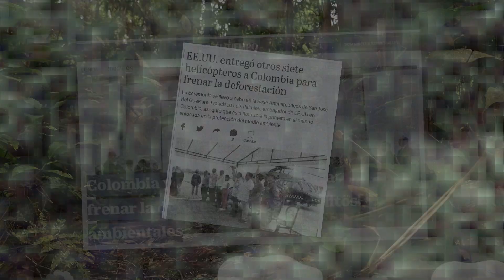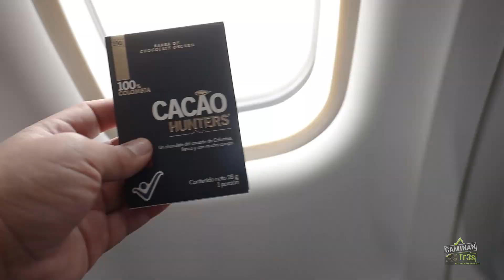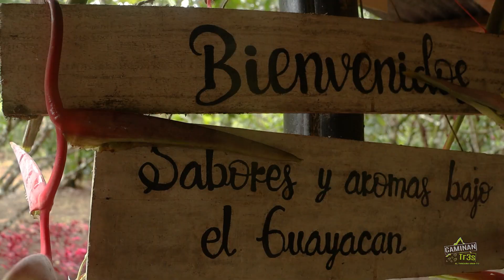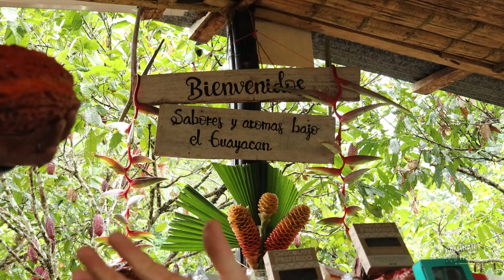DESCÚBRELO, el CACAO transformó la conservación de la selva amazónica de Colombia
El oro amargo del Putumayo: secretos del cacao en la selva. Descubre la riqueza y la tradición del cacao en la selva amazónica de Putumayo, en Colombia. Este documental te llevará en un viaje a través de la cultura del cacao en la región, desde el cultivo y la cosecha hasta el proceso de producción de chocolate artesanal y la degustación de sabores únicos. También explorarás el turismo sostenible en la selva y la importancia de la biodiversidad en la producción de cacao orgánico. ¡Acompáñanos en este viaje lleno de aventura y sabor en la Amazonía colombiana!